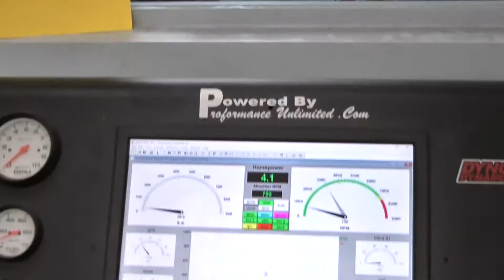408 Chrysler Stroker Crate Engine With Weiand Tunnel Ram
Proformance Unlimited's Chrysler 408 featuring a Weiand Tunnel Ram.